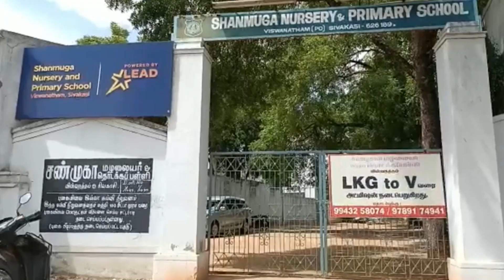Shanmuga School in Virudhunagar, Tamil Nadu | School Campus Tour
Set up in 1995 Shanmuga Nursery And Primary School are one of the eminent schools in Sivakasi, Tamil Nadu. The school takes pride in perfect and organized management with an excellent team of mentors and a brilliant campus. The students are inspired to participate in multiple activities and events. The school has collaborated with LEAD, the students enjoy video-enabled lectures and hybrid learning. The parents can see their wards’ performance through an online tracking system.

Here’s a quick look around the school campus!